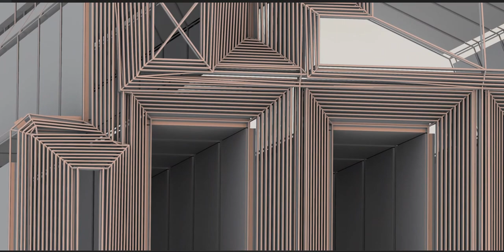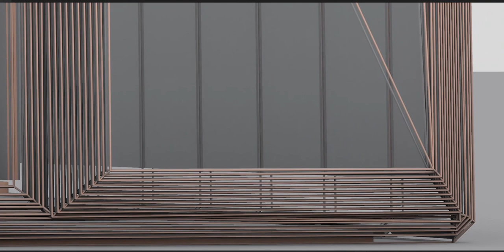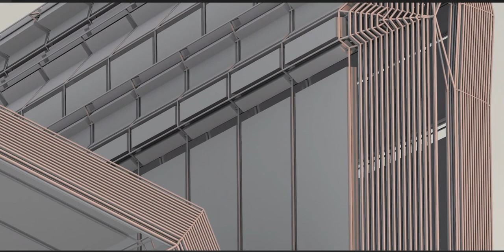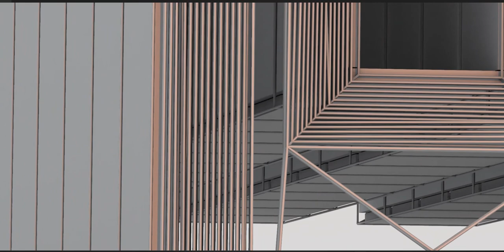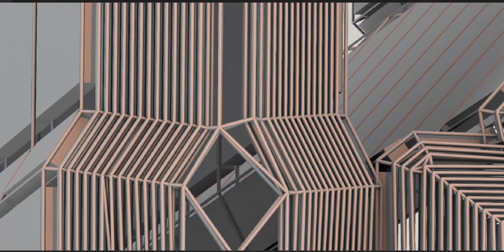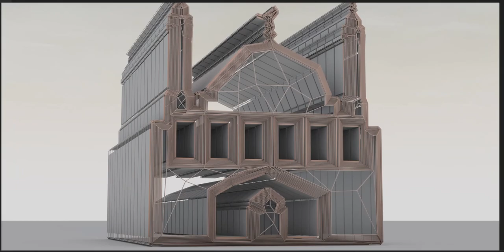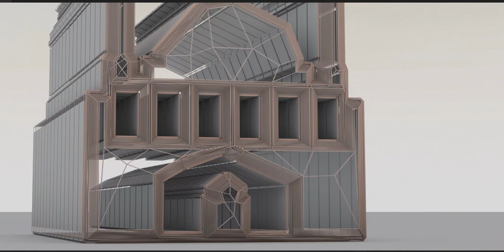Mosques are usually covered buildings, but can be any place where prayers (salah) are performed